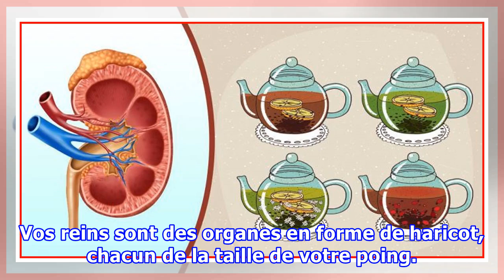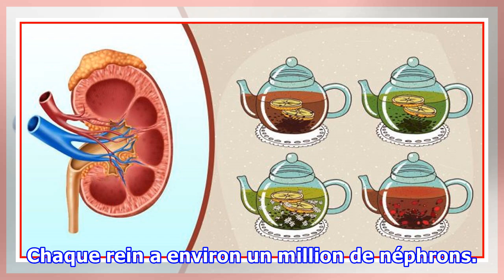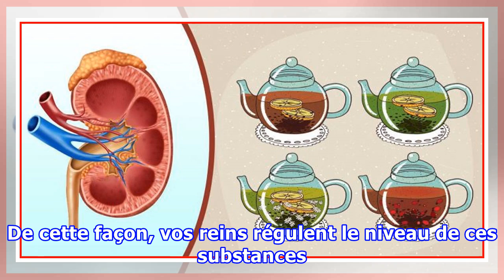Nettoyez naturellement vos reins avec ces 4 boissons et filtrez le flux sanguin également !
Vos reins sont des organes en forme de haricot, chacun de la taille de votre poing. Ils sont situés près du milieu de votre dos, juste en dessous de la cage thoracique. Les reins sont des filtres de déchets et un système de nettoyage du sang très sophistiqué, mais qui a besoin surtout de nettoyage périodiquement ! Chaque jour, vos reins traitent environ 200 litres de sang pour tamiser environ 2 litres de produits de rebut et d’eau supplémentaire. Les déchets et l’eau supplémentaire deviennent de...